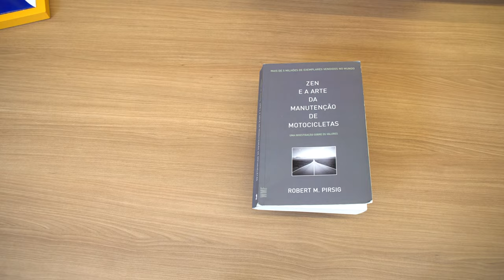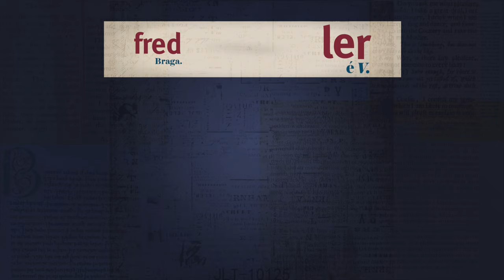O ZEN E A ARTE DA MANUTENÇÃO DE MOTOCICLETAS de Robert Pirsig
🧠 O livro é denso, mas ele tem ideias geniais e uma aspiração enorme. Robert questiona o método científico e seus malefícios com a separação do sujeito e do objeto. Não só isso, o livro questiona o que é a realidade e o papel das relações humanas. Tenta unir ciência e arte, matéria e espírito, observador e observado.Também ensina como fazer a manutenção de motocicletas. Leia.

🎁 Torne-se membro deste canal!

🌐 LINKS MENCIONADOS NESTE VÍDEO:
Livro O ZEN E A ARTE DA MANUTENÇÃO DE MOTOCICLETAS de Robert Pirsig

👨🏻‍💻 QUEM SOU EU:
Olá, sou Frederico Braga, faço várias coisas, mas basicamente escrevo. Gosto de ler e partilhar o conhecimento dos livros. Acredito que o autoconhecimento é o grande desafio que cada um deve trilhar, apesar da trilha ser individual, a jornada pode ser coletiva! Vamos juntos em busca do progresso!